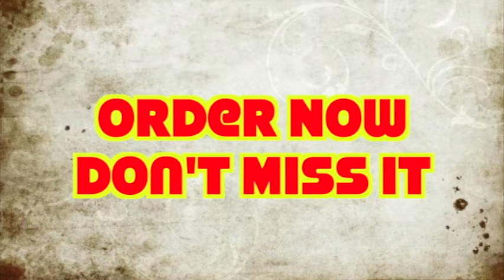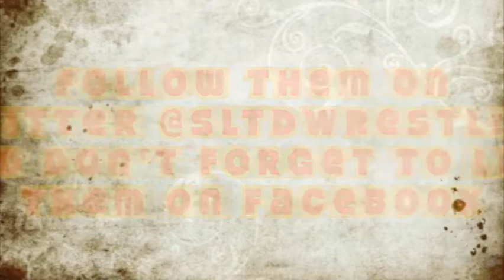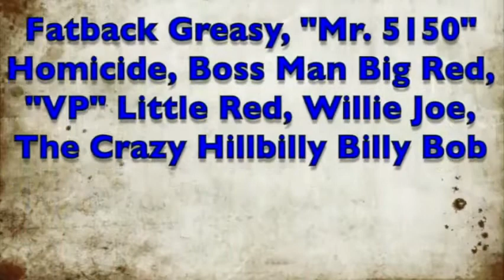(ShowTime At The Zone) TNA Impact Wrestling 7-25-13 Review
This Week On ShowTime At The Zone Samoalian Joe Returns Back To The Zone After He Took Out The Network In Chicago Will The Hearts Of Spades Try To Get Him To Join Their Club? Also Willie Joe Has Promised That He Has A Major Announcement Tonight What Are His Plans? Will This Change The Zone Forever? Last Week On The Debut Show We Saw Hillbilly Jay Get Taken Out By Big Red And "Mr. 5150" Homicide Is This The End Of Hillbilly Jay? Tune In Tonight To Get All The Answers Right Here On ShowTime At The Zone.

Don't Forget To Order TNA Wrestling Bound For Glory 2013 Live On Pay Per View October 20th At 8 PM Eastern Time Live From Viejas Arena In San Diego Calfornia On Pay Per View.

We Review The 7/25/13 Episode Of TNA Impact Wrestling From Louisville Kentucky.

1st Match: Bound For Glory Series Match: Mr. Anderson Of The Aces And Eights vs. Hernandez

2nd Match: Ultimate X Match To Crown A New X Division Champion: Manik vs. Sonjay Dutt vs. Greg Marasciulo

3rd Match: TNA Knockouts Championship Match: Mickie James (Champion) vs. Gail Kim Referee ODB

4th Match: Bound For Glory Series Match: Christopher Daniels vs. Samoa Joe

5th Match: Bound For Glory Series Match: AJ Styles vs. Jeff Hardy

Hulk Hogan Announced On August 15th Live In Norfolk Virginia It Will Be Chris Sabin vs. Bully Ray For The World Heavyweight Championship Inside A Steel Cage At Hardcore Justice.

TNA Impact Wrestling Total Nonstop Action The Broadbent Arena In Louisville Kentucky Live Spike TV Aces & Eights Sting Jeremy Borash Hulk Hogan AJ Styles James Storm Bobby Roode Kazarian The Fallen Angel Christopher Daniels Bully Ray Abyss Joseph Parks Jeff Jarrett Hernandez Gunner Mr. Anderson Eric Young Sonjay Dutt Petey Williams Kurt Angle Zema Ion Chris Sabin Austin Aries Samoa Joe Magnus Jeff Hardy Rockstar Spud Robbie E Rob Terry Devon Mike Knox Garret Bischoff Wes Brisco Jessie Godderz Mr. Pec Tacular Jay Bradley Kenny King Chavo Guerrero Manik Rampage Jackson Sam Shaw Taz Brooke Tessmacher Velvet Sky Christy Hemme Taryn Terrell So Cal Val ODB Mickie James Gail Kim Dixie Carter